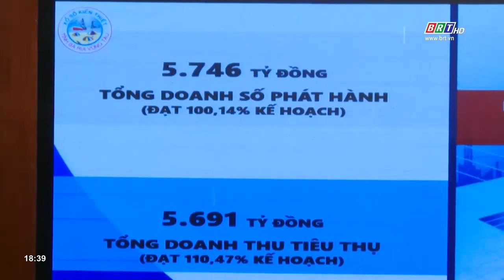Công ty TNHH MTV Xổ số kiến thiết tỉnh tổ chức Hội nghị tổng kết | BRTgo